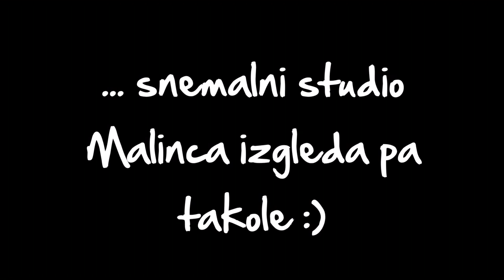Recept: Osvežilna Poletna Maska + Behind the Scenes Malincin "Studio" :)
SESTAVINE:
* 1/2 kumare oz. kumarični sok